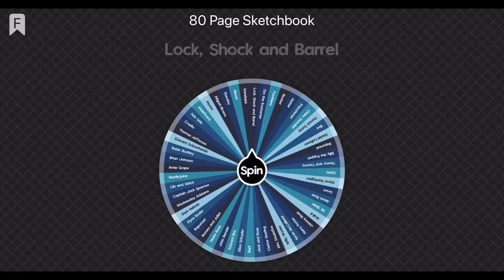Sketchbook Wheel Challenge Day 28